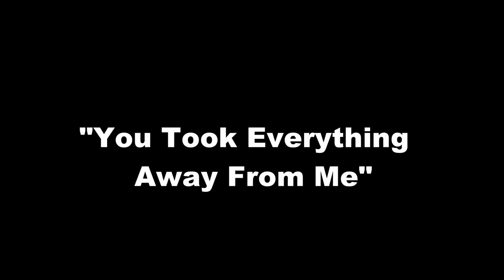Baptism of Blood 3: The Resurrection Teaser Trailer (2023)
Teaser Trailer for the Upcoming Baptism of Blood 3: The Resurrection. Matt Awkward and Ivan Baeza are getting ready to prepare the next chapter in the Baptism of Blood series.